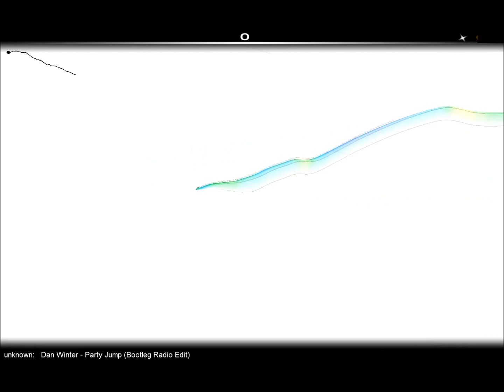AUDIOSURF #3 Party Jump (Tetris melo)